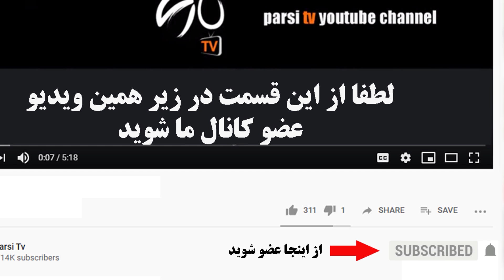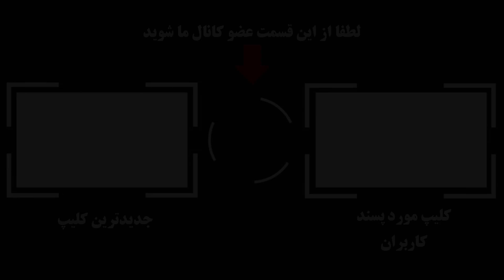ماجرای شوگرددی شدن علیرضا خمسه و ازدواج با همسر جوانش + بیوگرافی